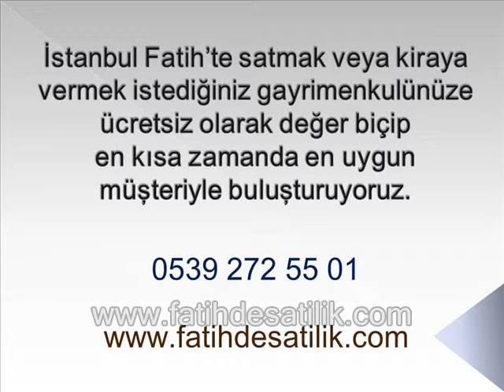Sahibinden Fatihte Doktora Muayenehane, Sahibinden Fatihde Satılık Daire